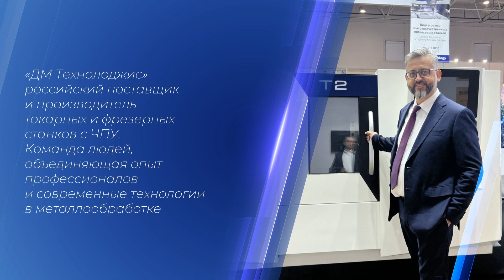"Собственное развитие станкостроения - линейка станков COBALT" Рустам Аляутдинов "ДМ Технолоджис"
"Собственное развитие станкостроения - линейка станков COBALT"
Рустам Аляутдинов Генеральный директор ООО "ДМ Технолоджис"

Цикл интервью с представителем НСПОИМ Савочкиной Евгении с руководителями компаний станкоинструментальной отрасли в рамках конференции выставки "Металлообработка. Металлургия" город Пермь.